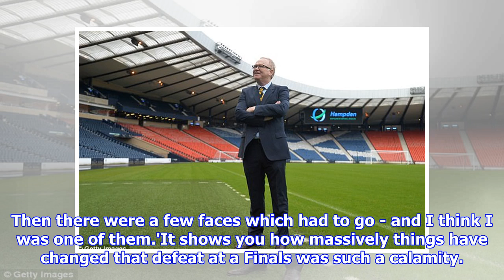Scotland boss Alex McLeish charts new pathway to success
Published: 18:41 EST, 17 February 2018 | Updated: 18:41 EST, 17 February 2018 For Alex McLeish, the first opponents of his second spell in charge of Scotland bring back memories of very different days. When Scotland players were hounded for losing group matches at World Cup Finals. When the Tartan Army campaigned for the manager's sacking during a major tournament as a global football audience watched on. So it was in 1990 in Genoa when media scorn at defeat to supposed no-hopers Costa Rica was entirely in tune with the barrage of abuse from supporters in the direction of Andy Roxburgh and players including McLeish, Richard Gough, Paul McStay and Maurice Johnston. Alex McLeish, who was Scotland manager in 2007, signed a contract to take the team to 2020'The front pages were brilliant,' recalled McLeish. 'One had a big picture of the world with the words 'Stop The World, We Want To Get Off' written on it. Then there were a few faces which had to go - and I think I was one of them.'It sh...